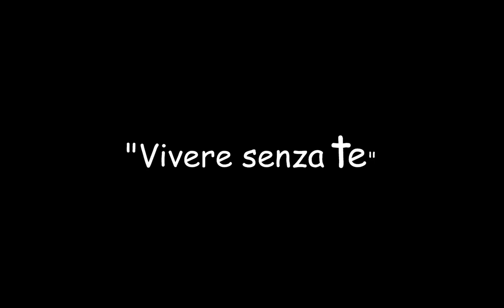Coffee & Flowers - "Vivere senza te" (Video)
Girato il 6 Giugno 2020 presso la Rocca di Montecatini Alto (PT)
Regia: Alessandro Froli

Coffee & Flowers:
Gianluca Niccoli: Voce
Alessandro Moschini: Chitarra acustica

Tratto dall'album "Capatosta".

® The Maltese Cross Records 2020